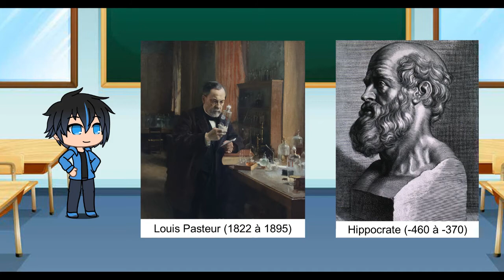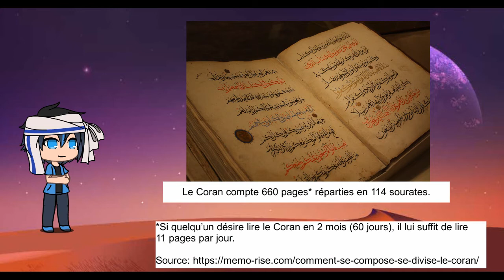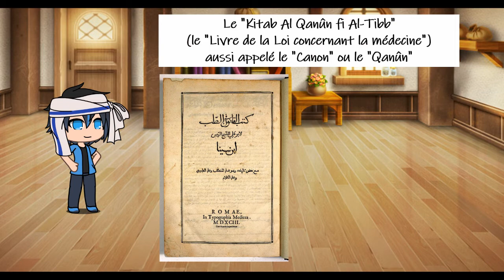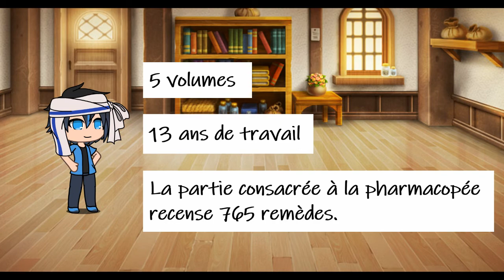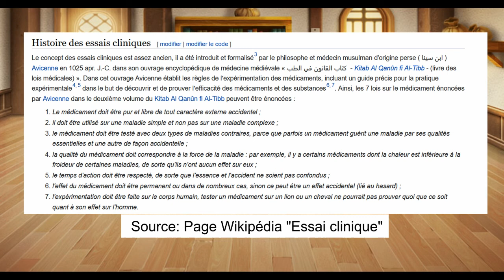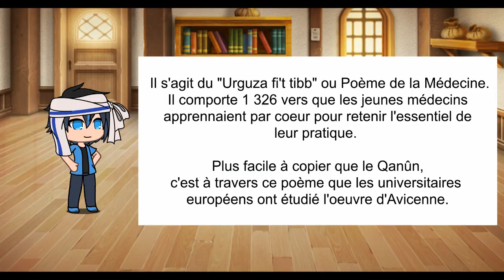Novice en histoire des sciences : Avicenne, le sage de la médecine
DESCRIPTION

Rencontre avec une figure méconnue de la médecine dont les références n'ont rien à
envier à celles de Pasteur: Abū ʿAlī al-Ḥusayn ibn ʿAbdillāh ibn al-Ḥasan ibn ʿAlī ibn Sīnā,
plus connu sous le nom d'Avicenne.

CHAPITRAGE

0:00 Intro
1:06 Une vie riche et mouvementée
5:40 Le Qanûn de la médecine
8:33 Conclusion
SOURCES

Présentation du Qanûn sur le site National Library of Medicine

Emission de France Culture du 14 décembre 2020
"Comment Avicenne a révolutionné l'étude de la médecine"

L'Empire islamique. VIIe-XIe siècles
De Gabriel Martinez-Gros

Série de France Culture "Un destin pour le soin : quatre figures de l’histoire du soin et de la médecine"
Épisode 3 : Avicenne, médecin perse du XIe siècle, de l’Orient à l’Occident

Emission de France Culture "Avicenne, le prince des savants (980 – 1037)"
Le 23/10/2021

Portrait historique d'Avicenne sur le site "Les clés du Moyen-Orient"
Par Florian Besson
Publié le 02/03/2013, modifié le 23/01/2018

Article du site Lumni "Une grande figure de l'Islam - IBN SINA / AVICENNE"

Article de France Inter, "Quand la médecine reposait sur "la théorie des humeurs" du médecin antique Hippocrate"
par Jimmy Bourquin, publié le 24 février 2021

CREDITS DES GENERIQUES

CREDITS DES IMAGES HORS GENERIQUES

MATERIEL

Logiciel de montage: VSDC Free Video Editor
Logiciel audio: Audacity
Illustrations: Gacha Life